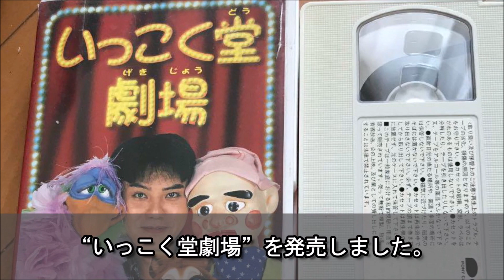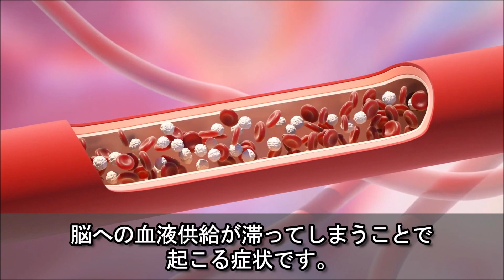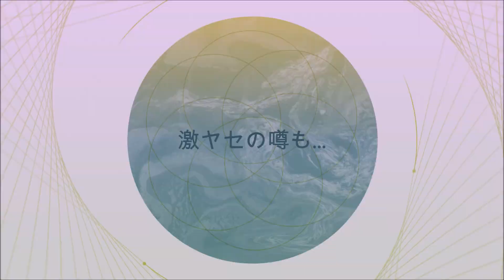いっこく堂がテレビから消えた理由とは…人気腹話術師を襲った病魔と激ヤセの真相に驚きを隠せない…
日本で「腹話術師といえば？」と聞いたら

ほとんどの人が「いっこく堂さん」と答える…と言い切ってしまってもいいぐらい

腹話術師として高い知名度と技術を持ついっこく堂さん。

以前は、バラエティやものまね番組で大活躍していましたね。

しかし、突然その姿を見かけなくなります。

どうやらいっこく堂さんは、深刻な状態になっていたようです…。

今回は、腹話術師のいっこく堂さんの経歴や

激ヤセとテレビで見なくなった理由についてお話したいと思います。

【関連動画】
三浦友和の妻・山口百恵への“ある想い”に涙が止まらない…過度な報道をするマスコミから妻を守り抜くと決めた後の行動に心が震えた…

羽鳥慎一の意外な離婚理由と知られざる素顔に驚きを隠せない…モーニングショーや24時間テレビなどでお馴染みの人気アナウンサーの闇に消されたプライベートとは…

山本富士子の意外な現在とは…「ミス日本初代グランプリ」に選ばれ、大映の人気看板女優になった彼女が映画界から追放された理不尽過ぎる理由に涙が止まらない…

林家三平の「笑点」降板の真相ときっかけに驚きを隠せない…話題となった激ヤセの理由と気になる新メンバーとは…？

川中美幸の現在と旦那の不祥事に驚きを隠せない...「ふたり酒」などのヒット曲を持ち紅白に24度も出場した人気演歌歌手の経歴とテレビから消えた理由に涙が止まらない…

吹石一恵の意外な現在とは…仕事をセーブしている本当の理由と夫・福山雅治との馴れ初め、交際中の衝撃エピソードに驚きを隠せない…